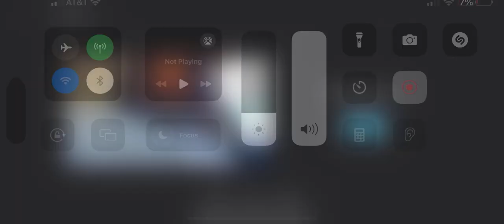Vlog 12/28-cira 2024